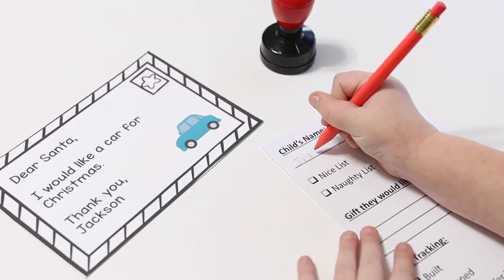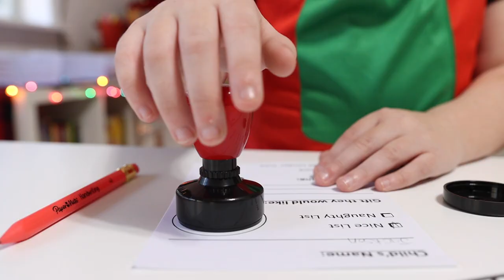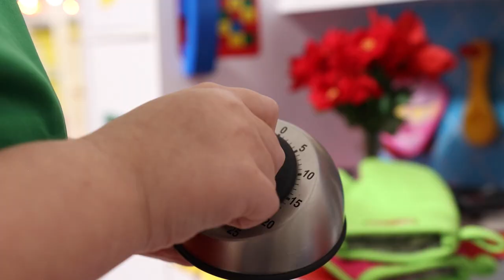North Pole Tour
Tour our homeschool room turned North Pole for some amazing pretend and dramatic play during the month of December. The perfect addition to our Christmas school each year.